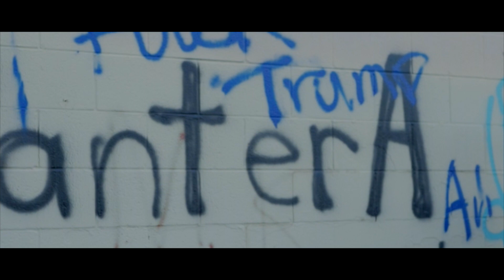Official Music Video- Everybody Lahh Rikooo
Unsigned artist from Lufkin Texas "Lahh Rikoo" official music video "Everybody"